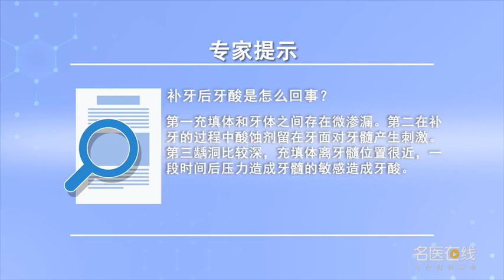补牙后牙酸是怎么回事 杨炼 北京电力医院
补牙后发生牙齿酸痛有可能有以下几个原因：1、补牙的充填体和牙体之间存在微渗漏，那么冷热刺激是微渗漏，直接作用到牙本质小管，穿透到牙髓，所以说牙齿会感觉到冷热不适敏感；2、补牙的过程中，酸蚀黏结充填这一系列的处理，酸蚀剂有可能冲洗不是很彻底，留在牙面上酸蚀剂，对牙髓产生了一定的刺激，所以在补牙的过程中一定要注意，这种酸蚀剂的彻底冲洗；3、龋洞比较深，充填体离我们牙髓的位置很接近了，这个时候充填好了以后，近期也可能一开始，患者没有明显的感觉，但是在用了一段时间以后，因为这种压力的感觉，会造成牙髓的敏感，造成牙酸的症状。

What's the matter with dental acid after tooth filling
There are several possible reasons for the occurrence of toothache after filling: 1. There is microleakage between the filling body and the tooth body, So the hot and cold stimulation is microleakage, It directly affects the dentin tubules, Through the pulp, So the teeth will feel hot and cold discomfort sensitive; 2. In the process of filling teeth, This series of treatment of acid etching, bonding and filling, It is possible that the acid etchant is not washed thoroughly, Leave the etchant on the tooth surface, It stimulates the pulp, So we must pay attention to it in the process of filling teeth, A thorough rinse of this etchant; 3. The cavities are deep, The fillings are very close to the pulp, When it's time to fill, It may start in the near future, The patient has no obvious feeling, But after a while, Because of the pressure, It can cause pulp sensitivity, Causes symptoms of tartaric acid.